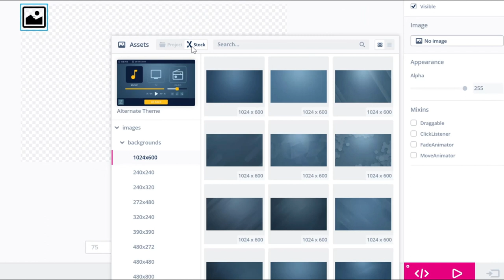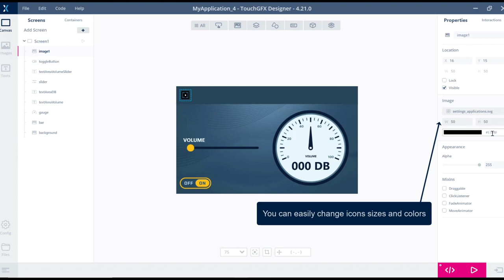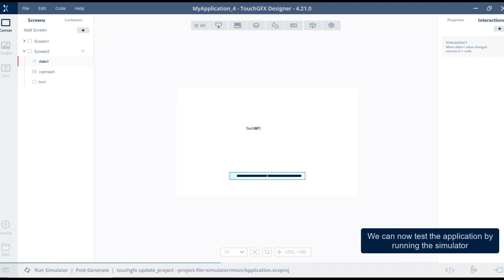News in TouchGFX 4.21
A fast introduction to the new SVG widget and TouchGFX Stock, the free graphics designs and assets in TouchGFX Designer.